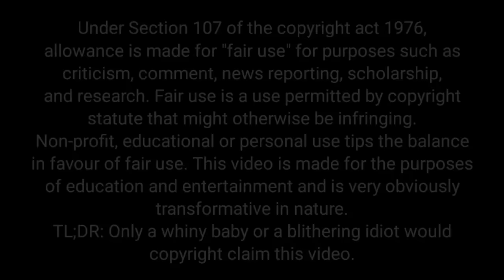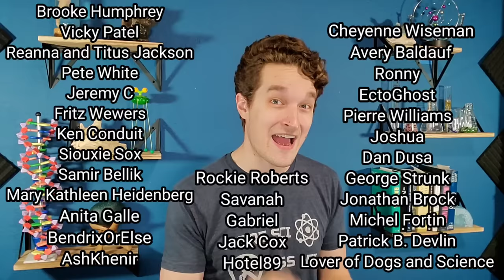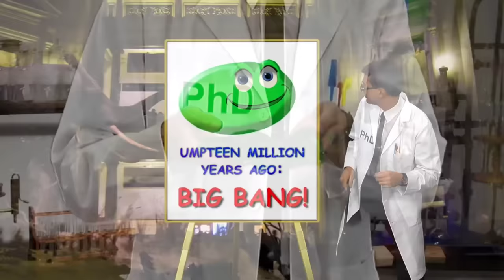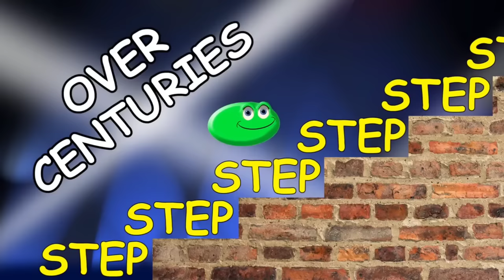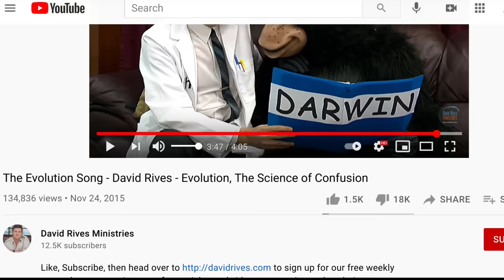Scientist Reacts to Anti-Evolution Song | Reacteria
Forrest Valkai, an evolutionary biologist who teaches science on the internet, embarks on a quest to endure videos from people who claim everything he studied in college is wrong. Will he be convinced by creationist claims? Or will he remain steadfast in his study of science? Let's find out!

Need more science in your life? Follow Forrest!
RenegadeScienceTeacher.com
Instagram - Instagram.com/RenegadeScienceTeacher Twitter -
Twitter.com/ProfForrest Facebook-
Facebook.com/TulsasScienceTeacher

Want to send Forrest something? Send your letters, artwork, science kits, or other surprises to
74013